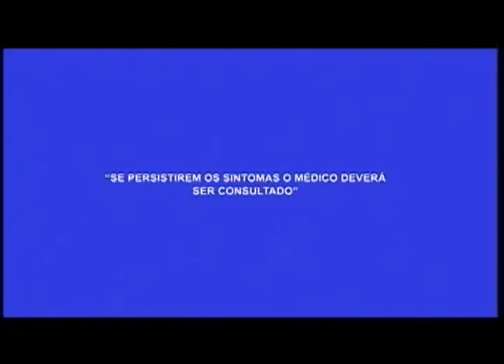Animais também podem ajudar no Tratamento de pessoas com Depressão e outras doenças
02º BLOCO AGORA 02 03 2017 - Animais também podem ajudar no Tratamento de pessoas com Depressão e outras doenças